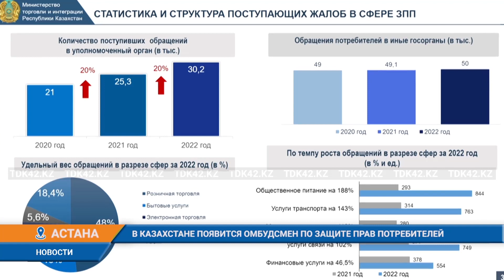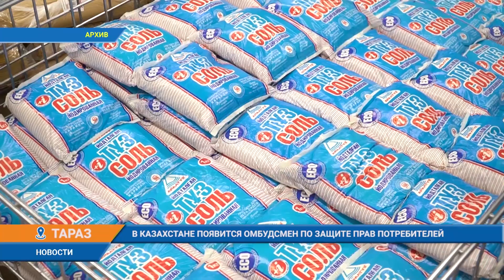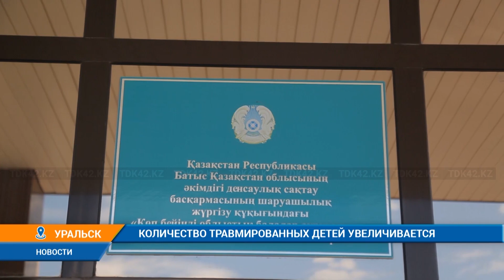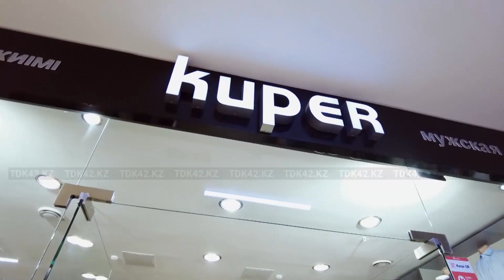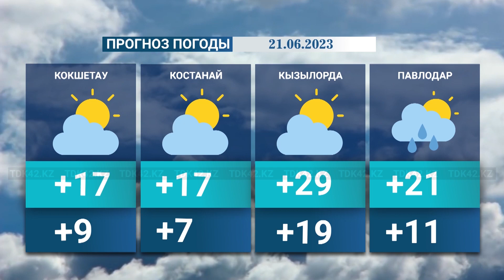Вечерние новости (20.06.2023) 21:00